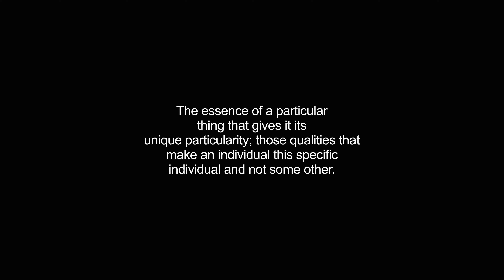haecceity video Dictionary meaning and pronunciation